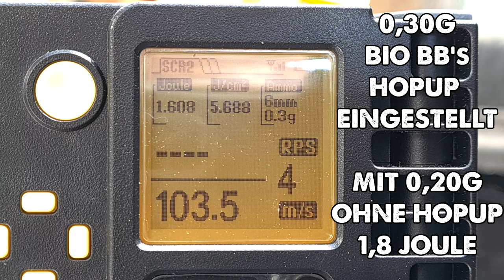REVIEW ICS ARK: Die beste OOTB Airsoft? (ENG SUB)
Heute im Review, ja wieder ein Review, aber bald kommt Gameplay für euch. Aber nun zurück zur Airsoft. Die ICS ARK ist eine "Sackschwere" und Sau gute OOTB Airsoft. Bisher das beste Modell was wir hier hatten in unserer jungen Review Karriere. Die Airsoft bekommt ihr natürlich nur bei Begadi, weil es die geupdatete Version ist, und ihr wisst wir dürfen euch keine direkten Links zu Shops einfügen. Danke Youtube für diese schwachsinnige Regel, weil Amazon Links sind ja erlaubt und die verkaufen auch Airsoft's. Hmm schon komisch. Aber gut, wenn ihr wissen wollt wie die ARK sich anfühlt, ob sie im Reichweitentest alles andere schlägt und warum Finsch nur noch Currywurst im Angebot hat, dann schaut rein.

0:00 Einleitung
0:08 Technische Daten
0:19 Lieferumfang
2:07 Ersteindruck und Verarbeitung
3:22 Details
12:39 Markings
13:44 Magazine und Kompatibilität
17:22 Akkus und Ansprechverhalten
20:35 Chrono und Schusstest
21:15 Reichweitentest
23:44 Spieltagsfazit
24:43 Fazit
25:33 Schlusswort
26:44 Gewinnspiel
27:24 Outtakes

▬ Teilnahmebedingungen ▬▬▬▬▬▬▬▬▬▬▬▬
Veranstalter des Gewinnspiels ist:
Airsoft by TNT-Germany,
Tom Erler, Dresdner Str. 240
01705 Freital

In dieser Email schreibt ihr bitte wofür ihr den Gewinn benutzen würdet.

Nicht teilnahmeberechtigt an dem Gewinnspiel sind Personen, die zum Zeitpunkt ihrer Teilnahme jünger als 14 Jahre sind und keine deutsche Adresse besitzen.

Verlost wird in diesem Video ein Begadi Basic Universal Hartschalen- Holster, voll verstellbar, für größere Pistolen -schwarz-. Der Gewinner, werden wir per Zufall aus den eingesandten Emails ermitteln. Wir kontaktieren euch dann per Email wenn ihr gewonnen habt.

Der Gewinn wird euch per Post zugesendet und die Versandkosten übernehmen wir.

Datenschutz:

Für die Teilnahme am Gewinnspiel ist die Angabe von persönlichen (personenbezogenen) Daten notwendig. Der Teilnehmer versichert, dass die von ihm gemachten Angaben zur Person, insbesondere Vor-, Nachname und E-Mailadresse wahrheitsgemäß und richtig sind. Bei Sachpreisen werden nach Ende des Gewinnspiels von den Gewinnern im Rahmen der Gewinnbenachrichtigung weitere persönliche Daten, wie etwa die Anschrift, abgefragt. Die Erfassung und Verarbeitung der personenbezogenen Daten dient ausschließlich zur Durchführung des Gewinnspiels und gegebenenfalls zur Zusendung der Gewinne. Sämtliche Daten werden nur für den Zweck und für die Dauer des Gewinnspiels gespeichert und nach Ablauf der Aktion gelöscht, sofern keine gesetzlichen Aufbewahrungspflichten bestehen.
Die personenbezogenen Daten der Teilnehmer werden ohne Einverständnis weder an Dritte weitergegeben noch diesen zur Nutzung überlassen.
Der Teilnehmer kann zu jeder Zeit Auskunft über seine beim Veranstalter gespeicherten Daten erhalten, der Nutzung seiner Daten widersprechen und deren Löschung verlangen. Hierzu genügt ein einfaches Schreiben an . Nach Widerruf der Einwilligung werden die erhobenen und gespeicherten personenbezogenen Daten des Teilnehmers umgehend gelöscht.

Viel Glück euer TNT-Germany

Aufgenommen mit: GoPro Hero 7 Black und Samsung Galaxy S20
Schnittprogramm: Vegas Pro 15
Schnitt: Infanterist03
Englische Untertitel: GunMetall